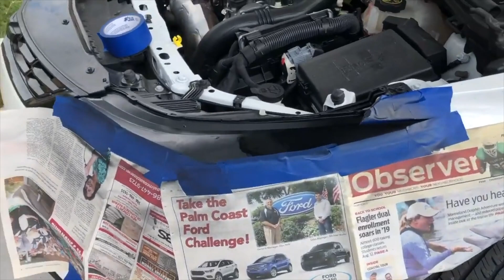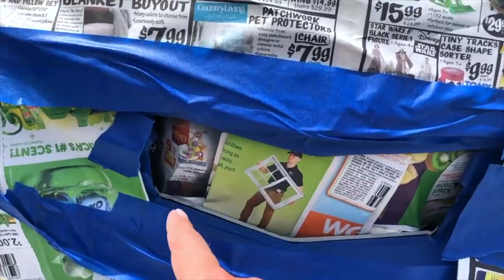BUILDING A CRUZE IN 5 MINUTES! MODIFICATIONS (MODS) AND CUSTOM BODY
tj hunt building a nissan 350z in 10 minutes!
chevy cruze
chevrolet cruze
2018 chevy cruze
2019 chevrolet cruze
2016 chevy cruze
2017 chevy cruze
2011 chevy cruze
2019 chevy cruze
2018 chevrolet cruze
chevy cruze hatchback
chevrolet cruze 2018
chevy cruze diesel
chevy cruze 2019
chevy hatchback
cruze hatchback
2019 chevrolet cruze sedan
2019 chevrolet cruze hatchback
2018 cruze
chevrolet cruze 2019
2019 cruze
chevy cruze price
chevy cruze mpg
cruze diesel
2018 chevy cruze hatchback
2018 chevrolet cruze sedan
2018 chevrolet cruze lt
2018 chevy cruze price
chevy cruze lt
chevrolet cruze hatchback
2017 chevy cruze hatchback
chevy cruze gas mileage
p1101 chevy cruze
cruze chevrolet
2018 chevrolet cruze hatchback
p0171 chevy cruze
2016 chevy cruze lt
2014 chevy cruze lt
2016 chevy cruze limited
2017 chevrolet cruze lt
white chevy cruze
chevy cruze ss
2017 chevy cruze lt
2019 chevrolet cruze diesel
2019 chevy cruze hatchback
chevy cruze ltz
2019 chevrolet cruze premier
2015 chevy cruze lt
black chevy cruze
2015 chevy cruze ltz
2018 chevy cruze lt
chevrolet cruze diesel
chevrolet cruze price
p0496 chevy cruze
gm chevrolet cruze
2017 chevrolet cruze sedan
cruze ltz
2016 chevrolet cruze lt
2013 chevy cruze lt
2018 chevrolet cruze premier
chevrolet cruze lt
cruzetalk
p0299 chevy cruze
2014 chevy cruze diesel
2018 chevrolet cruze ls
2019 chevrolet cruze lt
chevy cruze ls
cruze hatchback
chevy cruze hatchback
chevy hatchback
2019 chevrolet cruze hatchback
2018 chevy cruze hatchback
chevrolet cruze hatchback
2017 chevy cruze hatchback
2018 chevrolet cruze hatchback
2019 chevy cruze hatchback
2017 chevrolet cruze hatchback
chevy cruze hatchback 2019
2018 cruze hatchback
2017 cruze hatchback
2019 cruze hatchback
chevy cruze diesel hatchback
chevy cruze hatch
chevy cruze hatchback rs
2016 chevy cruze hatchback
cruze hatchback rs
cruze hatchback diesel
2019 chevrolet cruze hatchback configurations
2017 chevy cruze lt hatchback
chevrolet cruze hatchback 2019
chevy cruze 2019 hatchback
chevrolet cruze 2018 hatchback
chevy cruze lt hatchback
2018 chevrolet cruze hatchback configurations
2017 chevrolet cruze lt hatchback
2018 chevy cruze hatchback rs
2018 chevy cruze hatchback premier
2018 chevy cruze lt hatchback
redline
Keyword ideas
trax red line
cruze accessories
chevy cruze accessories
chevy cruze seat covers
2014 chevy cruze accessories
2018 chevy cruze accessories
2017 chevy cruze accessories
chevy cruze floor mats
2015 chevy cruze accessories
2011 chevy cruze accessories
2016 chevy cruze accessories
2013 chevy cruze accessories
chevy cruze upgrades
chevrolet cruze accessories
2013 chevy cruze parts
2015 chevy cruze floor mats
chevy cruze 2018 accessories
chevy cruze mirror cover replacement
chevy cruze side mirror covers
2017 chevy cruze custom
chevy cruze car accessories
chevy cruze interior accessories
chevy cruze black bowtie
2018 cruze accessories
chevy cruze accessories 2018
2017 chevy cruze hatchback aftermarket parts
2013 chevy cruze custom
2018 chevy cruze hatchback accessories
chevy cruze car mats
2011 chevy cruze custom
chevy cruze spoiler kit
2016 chevy cruze custom
2011 chevy cruze upgrades
chevy cruze custom parts
2014 chevy cruze tail light cover
2014 chevy cruze upgrades
2018 chevy cruze custom
2017 chevy cruze upgrades
2017 chevy cruze hatchback accessories
2017 chevy cruze side mirror cover
2016 chevy cruze limited accessories
2015 chevy cruze custom
chevy cruze leather seat covers
2015 chevy cruze upgrades
chevy cruze tail light cover
chevy cruze mirror cover
2017 cruze accessories
2016 chevy cruze lt accessories
chevy cruze aftermarket hood
2012 chevy cruze aftermarket turbo
chevrolet cruze aftermarket parts
cruze aftermarket headlights
2018 cruze aftermarket parts
2011 chevy cruze aftermarket
cruze aftermarket tail lights
chevy cruze aftermarket backup camera
chevy cruze aftermarket lights
chevy hatchback
chevy cruze hatchback
2019 chevrolet cruze hatchback
2018 chevy cruze hatchback
chevrolet cruze hatchback
2017 chevy cruze hatchback
2018 chevrolet cruze hatchback
2019 chevy cruze hatchback
chevrolet hatchback
2019 chevrolet sonic hatchback
2017 chevrolet cruze hatchback
2018 cruze hatchback
2017 cruze hatchback
chevy cruze hatch
chevy hatchback cars
2016 chevy cruze hatchback
chevy hatchback models
cruze hatchback diesel
chevrolet hatchback models
2017 chevy cruze lt hatchback
2017 chevrolet cruze lt hatchback
2018 chevy cruze hatchback rs
chevrolet hatchback cars
small chevy hatchback
2018 chevy cruze hatchback premier
2018 chevy cruze lt hatchback
2015 chevy cruze hatchback
2019 chevy cruze hatchback rs